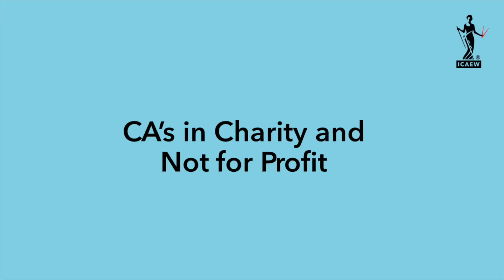CA's in Charity and Not for Profit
Discover the variety of ways that chartered accountants make a difference in the Charity and Not for Profit sector.

To view the full session, sign up for free to Careers+